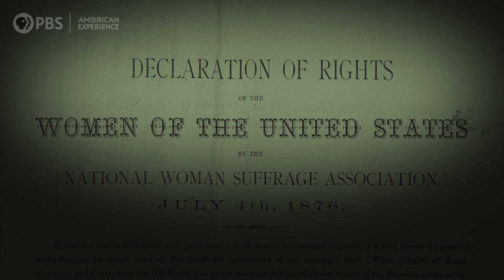Matilda Joslyn Gage | American Oz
Matilda Joslyn Gage, L. Frank Baum's mother-in-law, was a nationally-known activist in the growing movement for women’s equality. She was a founding member with Susan B. Anthony and Elizabeth Cady Stanton of the National Woman Suffrage Association. She encouraged Baum to write The Wonderful Wizard of Oz.

Learn more about AMERICAN OZ, including where to watch the documentary

Explore the life and times of author L. Frank Baum, the creator of one of the most beloved, enduring and classic American narratives. By 1900, when The Wonderful Wizard of Oz was published, Baum was 44 years old and had spent much of his life in restless pursuit of success. With mixed results he dove into a string of jobs  — chicken breeder, actor, marketer of petroleum products, shopkeeper, newspaperman and traveling salesman — Baum continued to reinvent himself, reflecting a uniquely American brand of confidence, imagination and innovation. During his travels to the Great Plains and on to Chicago during the American frontier’s final days, he witnessed a nation coming to terms with the economic uncertainty of the Gilded Age. But he never lost his childlike sense of wonder and eventually crafted his observations into a magical tale of survival, adventure and self-discovery, reinterpreted through the generations in films, books and musicals.